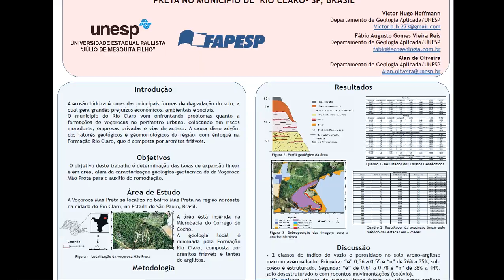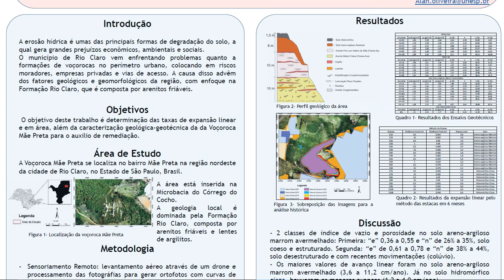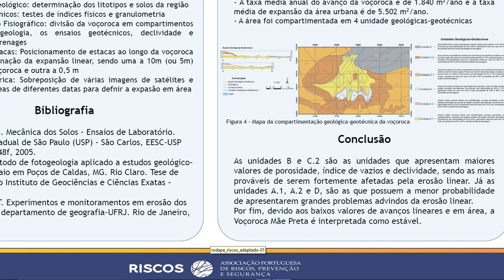V CIR | 14-10-2020 | Concurso Melhor Poster do Jovem Investigador | Victor Hoffmann, et al. (ID267)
V Congresso Internacional de Riscos, subordinado ao tema "Contributos da ciência para a redução do risco. Agir hoje para proteger o amanhã". / V International Congress on Risks, under the theme: “Contribution of the science for Disaster Risk Management. Acting today, protecting tomorrow”.

Apresentação de Poster Científico integrado no Concurso do Melhor Poster do Jovem Investigador. / Presentation of a Scientific Poster included in the Award for the Best Young Investigator Poster

Autores / Authors:
Victor Hugo Hoffmann; Fábio Augusto Vieira Reis; Alan de Oliveira.

- Título da comunicação / Title of the Communication:
"Taxas de avanço e caracterização geológica-geotécnica da Voçorosa Mãe Preta no Município de Rio Claro - SP, Brasil".